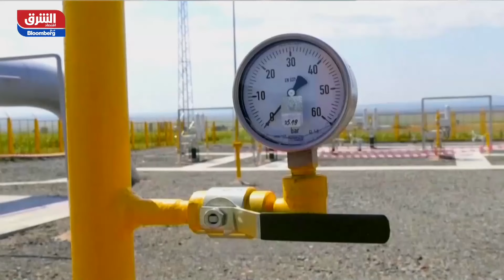روسيا تحذر فرنسا من اشتباك نووي في هذه الحالة - أخبار الشرق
نقلت وكالة الإعلام الروسية عن مسؤول بوزارة الخارجية الروسية قوله إنه إذا أرسلت فرنسا قواتها إلى أوكرانيا فإن رد روسيا لن يكون سياسيا فحسب. ولم يحدد أرتيوم ستودينيكوف، رئيس الإدارة الأوروبية في الوزارة، الإجراءات التي ستتخذها روسيا في مثل هذا الحدث، لكنه قال إن موسكو حذرت باريس، وفقا لرويترز. وأضاف ستودينيكوف أن إرسال قوات فرنسية إلى أوكرانيا سيزيد من خطر وقوع اشتباك بين البلدين المسلحين نوويا.